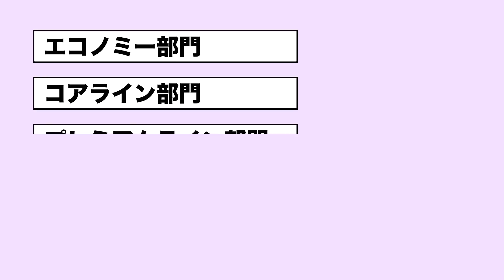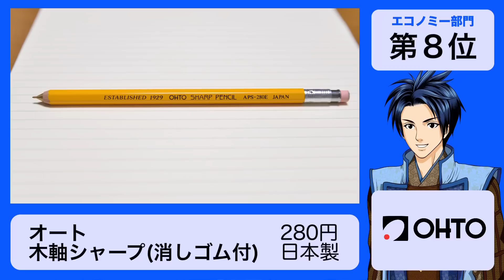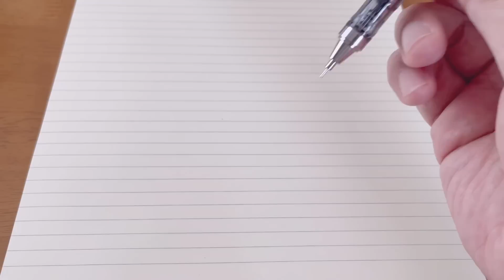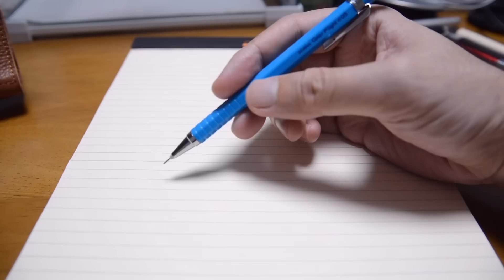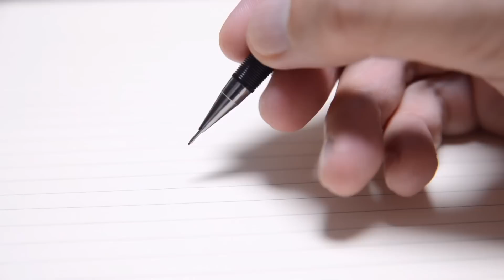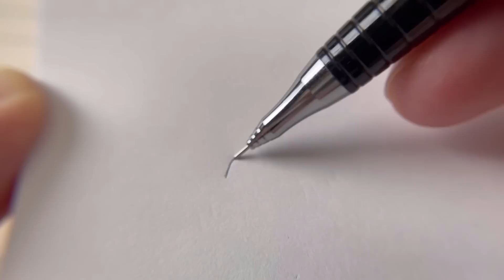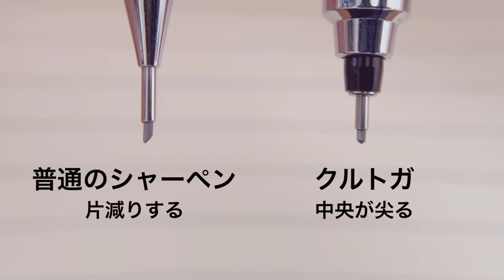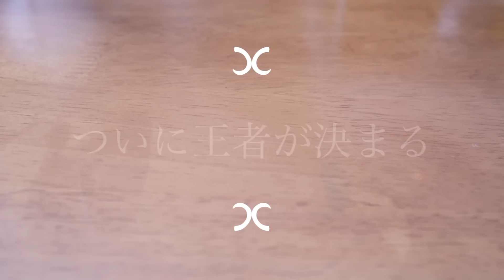【王者決定】シャープペンシルランキング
No.411
シャープペンシルランキング2022

2022年6月3日夜10時からプレミア公開

ライブチャットも同時開催
皆さまご参加下さい！
（ライブチャットは無事終了しました。おかげさまで60人のメンバーに参加していただきました。楽しいひと時をありがとうございました！）